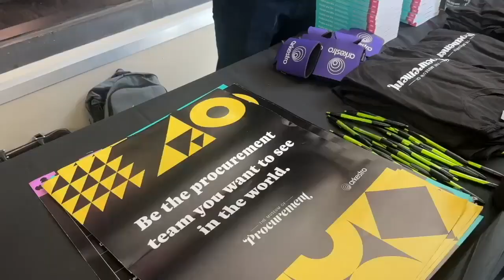Museum of Procurement WMBC TV News Coverage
WMBC-TV features the opening of the Museum of Procurement at the University of Rutgers, Newark Business School.

Founded in 2017, Arkestro’s Predictive Procurement Orchestration (PPO), taps into the power of behavioral science, game theory and machine learning to help companies quickly make their best buying decisions faster across all addressable spend. Top enterprises leverage Arkestro to confidently optimize their procurement cycles with direct actions and clear recommendations, managing spend at scale without increasing headcount. See Arkestro in action at arkestro.com.